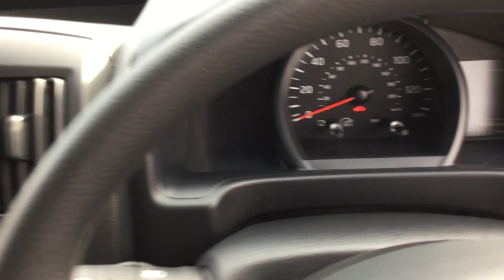Nissan NV200 SK69UWU 1 5 Acenta White